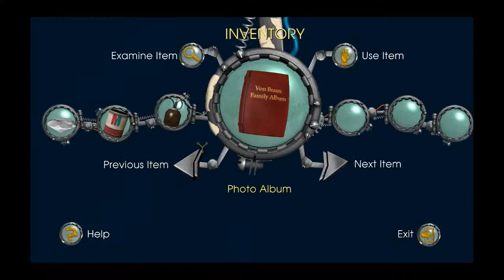Back to the Future E4 Part 5 - Second Thoughts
Old Doc may have some second thoughts as to the break up of his younger self and Edna.